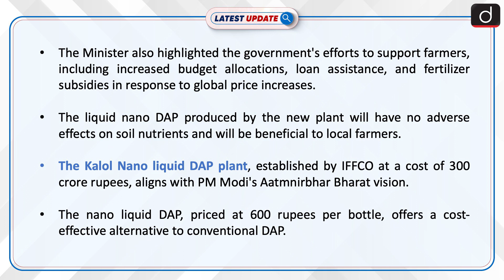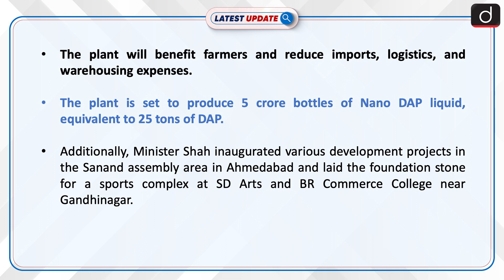Country’s First Nano DAP Plant | Latest update | Drishti IAS English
Union Home and Cooperation Minister Amit Shah praised nanotechnology's potential in agriculture while inaugurating India's first Nano DAP plant by IFFCO in Kalol, Gandhinagar, emphasizing the need for natural farming and reduced fertilizer usage. The plant will produce cost-effective and eco-friendly nano-liquid DAP, benefiting farmers and reducing imports and logistics expenses.